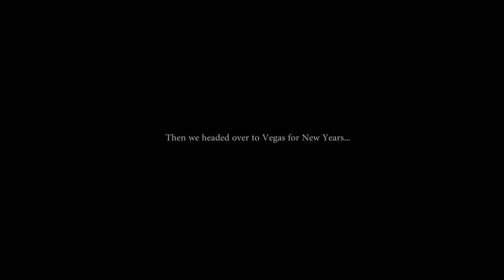MY LAST WEEK OF 2017 // David Siegel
Pretty much this video is about my last trip of 2017. First we flew out to Park City, Utah and went snowboarding and then after that we headed over to Las Vegas to watch the fire works for New Years Eve. In Vegas my two brothers, a friend and myself booked with Flynon and went on an amazing open door helicopter ride all around the city of Vegas. Very successful trip. I hope you enjoy this short recap I put together.